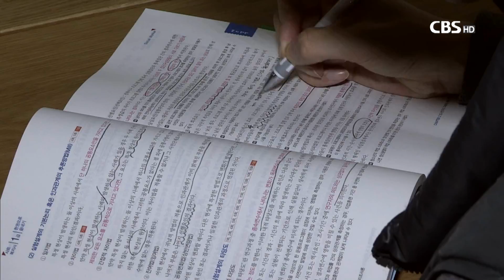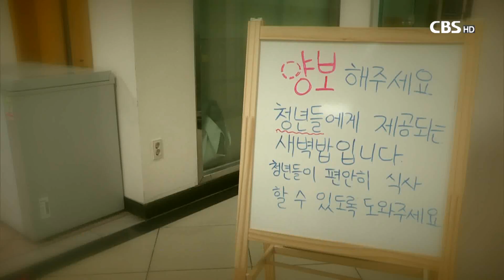[CBS 뉴스] 밥 굶는 청년들..지원 나선 기독ngo와 교회들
[앵커]

취업난 등 오늘날 청년들의 문제는
다음세대를 생각하는 한국교회가
반드시 관심을 기울여야할 과제입니다.

CBS는 청년들이 처한 어려운 현실을 돌아보고
이들을 지원하는 교회를 소개하는 시간을 마련했습니다.

먼저 청년 빈곤문제를 살펴봅니다.

[기자]

[CG1,2]
요즘 시대에 경제적 이유로 밥을 굶는 청년들이 있을까 싶지만,
한 취업 포털사이트가 실시한 설문조사 결과에 따르면
취업 준비 중인 청년 10명 중 8명은
하루 한 끼 이상 굶고 있으며
그중 절반 가량은 굶는 이유를 경제적 이유라고 말했습니다.

다음 달 대학졸업을 앞둔 이충원 씨.

이충원씨도 대학시절
어려운 형편으로 끼니를 거르거나
값싼 음식으로 배를 채워야만 했습니다.

학비와 주거비 등 고정 비용을 제외하면
아낄 수 있는 건 식비뿐이었기 때문입니다.

[인터뷰] 이충원 / 기아대책 '청년도시락' 이용 청년
"편의점 아르바이트를 하면 폐기 식품이 있는데, 김밥이라든가 그런 게 있어요. 돈을 좀 아끼기 위해서 아르바이트를 하면서 (편의점) 폐기 음식을 먹는다거나 아니면 계속 아르바이트하고 학교 다니고 바쁘다 보니까
걸어 다니면서 빵집에서 빵을 사 먹거나 하거든요"

이처럼 경제적 이유를 끼니를 거르는 청년들을 위해
기독NGO 기아대책은 청년들의 식비를 지원하는
이른바 청년 도시락 사업을 펼쳐오고 있습니다.

[인터뷰] 김선 / 기아대책 '청년도시락' 담당
"본인의 식사나 건강이나 이런 것에는 신경을 덜 쓰게 되는 경우들이 있는 것 같은데 그런 것들을 신경 써주지 못하는 경우에
그런 환경들을 만들어주는 것이 저희의 역할이라고 생각하거든요."

[화면전환]

교회들도 다양한 방법으로
힘든 청년들 지원에 나섰습니다.

노량진에 위치한 강남교회는 인근 고시촌 청년들에게
20년 가까이 아침식사를 제공해왔고
성북구의 성복중앙교회는 새벽만나라는 이름으로
인근 지역 학생들에게 아침식사를 제공해왔습니다.

특히 성복중앙교회는
지난해부터는 청년들의 주거비 지원도 시작했습니다.

경제적 지원이 필요한 청년들에게
분기마다 주거비와 생활비 용도로
50만원을 지원하는 '희년기금'제도입니다.

[인터뷰]
길성운 목사 / 성복중앙교회 담임
"청년들이 좀 힘을 냈으면 좋겠어요. 너희들이 혼자가 아니라 이 어른 세대가 뒤에서 기도하고 있고
기도할 뿐만 아니라 너희들이 잘 되기 위해서 무엇이든지 할 수 있다,
너무 낙심하거나 주저하지 말고 용기를 내서 분투하는 삶을 살아줬으면 좋겠다(고 소망합니다)"

교회의 작은 관심과 위로가
갈수록 팍팍해지는 청년들의 삶에 용기를 북돋우고 있습니다.